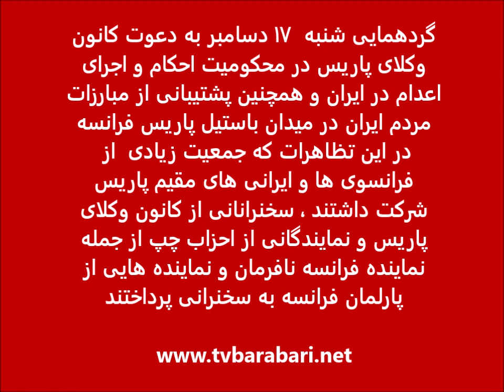گردهمایی "کانون وکلای پاریس" ۱۷ دسامبر بر علیه مجازات اعدام و در همبستگی با مبارزات مردم ایران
در روز شنبه  ۱۷ دسامبر به دعوت کانون وکلای پاریس در محکومیت اعدام در ایران و همچنین پشتیبانی از مبارزات مردم ایران، تظاهرات ایستاده ای در میدان باستیل پاریس برگزار شد ، در این تظاهرات که جمعیت زیادی  از فرانسوی ها و ایرانی های مقیم پاریس شرکت داشتند، سخنرانانی از کانون وکلای پاریس و نمایندگانی از احزاب چپ از جمله نماینده فرانسه نافرمان و نمایندگانی از پارلمان فرانسه به سخنرانی پرداختند